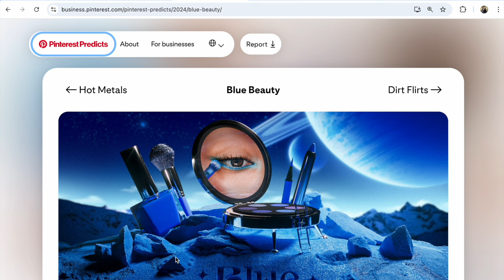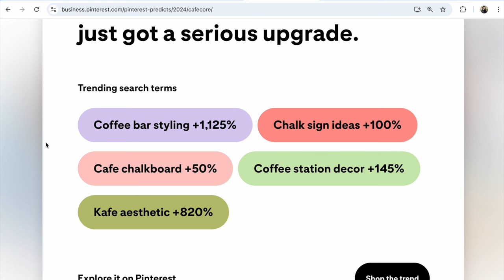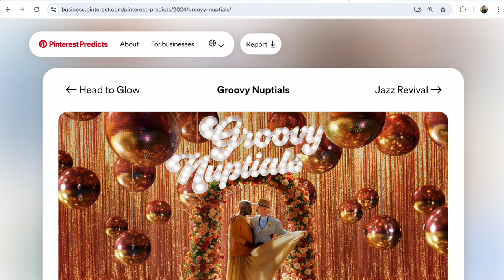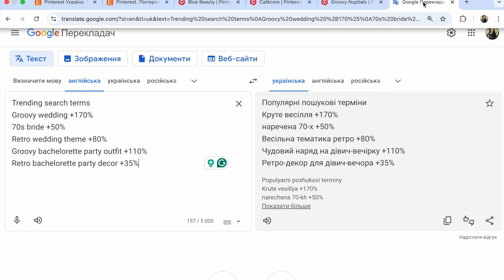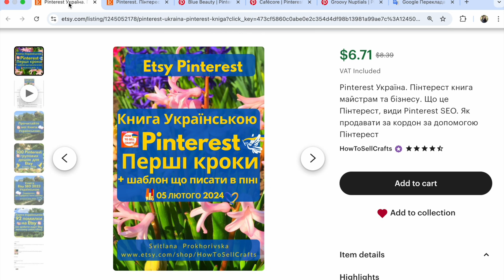3 Pinterest Тренди 2024 які допоможуть Продавати за Кордон. Пінтерест для Etsy, Pinterest бізнесу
Pinterest Тренди 2024 які зросли у пошуку та які допоможуть вам продавати за кордон, навіть якщо ви не виробляєте ці товари. Що робити з цими Пінтерест трендами у вашому Пінтерест аккаунті?

Pinterest Тренди 2024 по Весіллям
Популярні пошукові терміни
Круте весілля +170%
наречена 70-х +50%
Весільна тематика ретро +80%
Чудовий наряд на дівич-вечірку +110%
Ретро-декор для дівич-вечора +35%

Pinterest Тренди 2024 Кава
Стиль кав'ярні +1,125%
Ідеї ​​знаків крейдою +100%
Класна дошка кафе +50%
Декор кавової станції +145%
Кафе естетичний +820%

Pinterest Тренди 2024 Блакитна краса
Естетика синіх тіней для повік +65%
Веселі сині нігті +260%
Блакитний випускний макіяж +70%
Аквагрим +100%
Блакитна айва макіяж +85%

📚 книга для майстрів та бізнесу
Pinterest Перші кроки про просування товарів та Пінтерест SEO

📚 500 Групових дошок на Пінтерест для Етсі продавців

P.S.